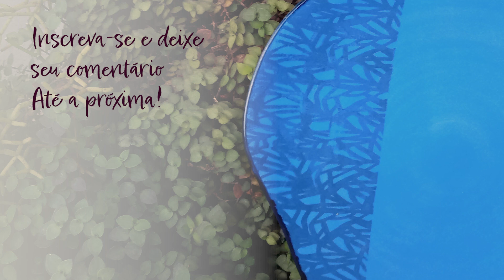Wash e Stencil – Parte 1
Um dos materiais auxiliares que apresento nas minhas aulas online é o wash e neste vídeo te convido a vir conhece-lo comigo! Na segunda parte vou te ensinar como usar esse material com o soft stencil, outra forma versátil de criar estampas em suas peças, então fique de olho no próximo vídeo! 😉✨

O Clube da Lu é um grupo perfeito para desenvolver peças variadas! Através dele, eu ensino técnicas de pintura de forma super didática em aulas online e gravadas. A técnica deste vídeo foi ensinada na Turma Rubi (2ª edição) e já estamos com as inscrições abertas para a Turma Jade (5ª edição)!
Se você ainda não faz parte do clube ou tem alguma dúvida, entre em contato conosco 👇